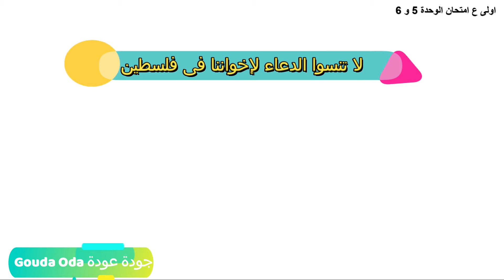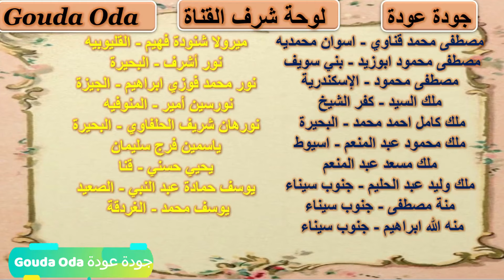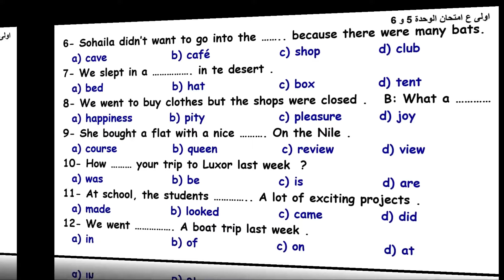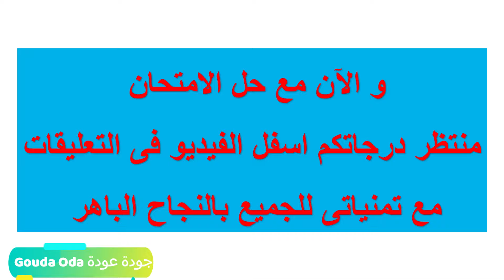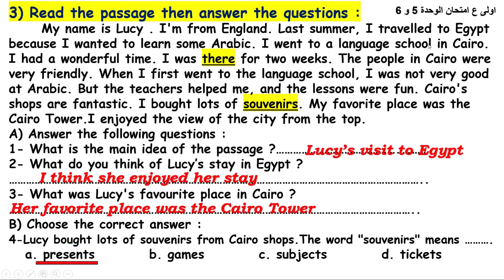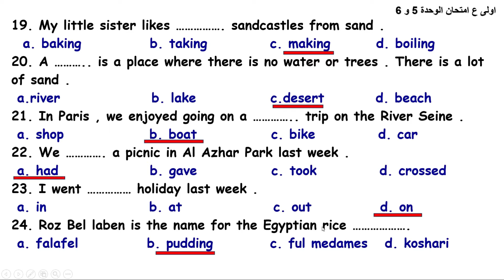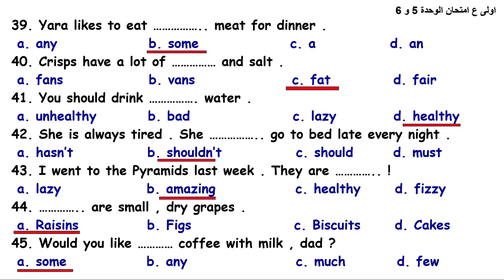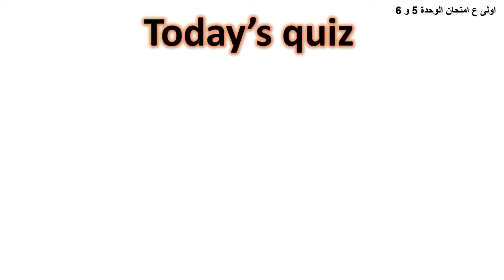امتحان انجليزى اولى اعدادى الوحدة الخامسة و السادسة | مراجعة انجليزى اولى اعدادى الوحدة 5 و 6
امتحان انجليزى اولى اعدادى الوحدة الخامسة و السادسة
امتحان اللغة الانجليزية  اولى اعدادى الوحدة الخامسة و السادسة
اختبار  انجليزى اولى اعدادى الوحدة الخامسة و السادسة
اختبار  اللغة الانجليزية اولى اعدادى الوحدة الخامسة و السادسة
مراجعة  انجليزى اولى اعدادى الوحدة الخامسة و السادسة
مراجعة  اللغة الانجليزية اولى اعدادى الوحدة الخامسة و السادسة